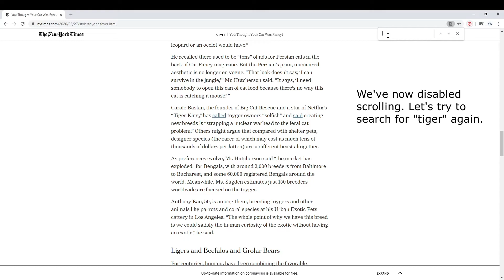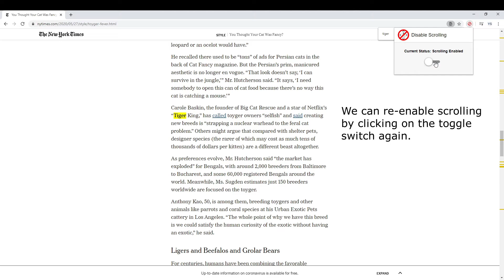How to stop pages from scrolling when using the Find Bar? - Use this chrome extension🙅‍♂️🖱️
Ever tried searching for a word in the current viewport, but the Find/Search Bar takes you to "random" sections of the page, making you lose track of where you were?

Try using this chrome extension to temporarily disable scrolling of the current page before you use Find, so that you can stay where you are while Find searches all the instances for you.